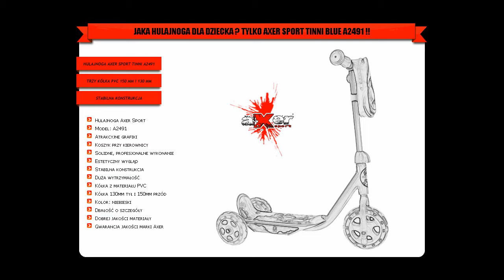Axer Hulajnoga Tinni A2491 Blue z torebką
Sprawdź już teraz hulajnogę firmy Axer Sport, model Tinni A2491 z torebką. Przygotujcie się na nowe doświadczenia podczas zabawy, Twoje dziecko tak łatwo nie zostawi tego sprzętu !! Pochłonie je bez reszty !! Solidna i stabilna konstrukcja pozwala na bezpieczne użytkowanie sprzętu. Hulajnoga wyposażona w trzy kółka, co zwiększa stabilność dziecka. Kolorystyka przyjemna dla oczu, atrakcyjne grafiki na całości konstrukcji. Sama hulajnoga wykonana jest bardzo starannie, z dbałością o każdy detal. Dzięki temu zabawa na niej to czysta przyjemność. W zestawie oryginalny sprzęt firmy Axer Sport. Najlepsze hulajnogi tylko u nas, sprawdź naszą ofertę !! Sklep sportowy Xtreme-Style